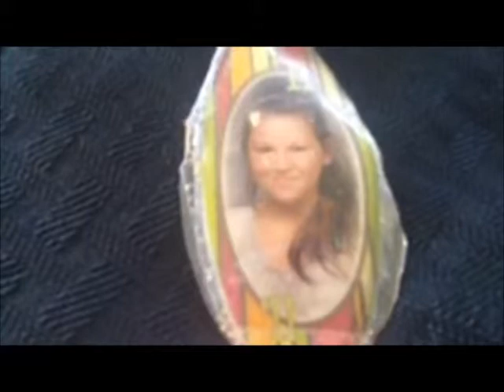My Keychain Story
What does your keychain say about you?  Apparently, quite alot.